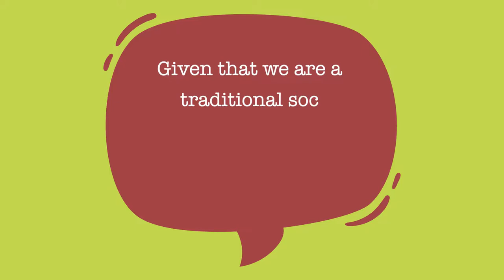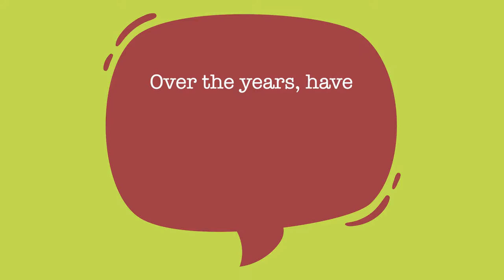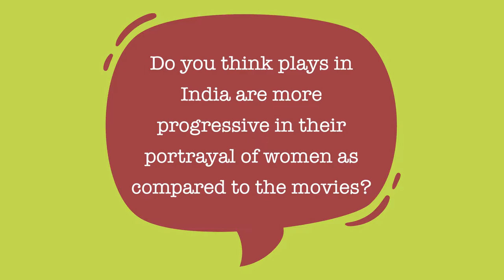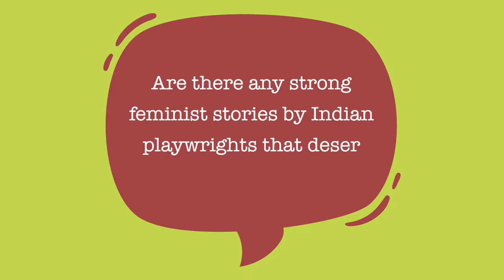Thespian Mahabanoo Mody-Kotwal on The Vagina Monologues & its impact on women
► About the video:
Talkietive Tidbits: Gyan about pop-culture

“Movies and especially television are extremely regressive as far as women’s issues are concerned,” said Mahabanoo Mody-Kotwal on Talkietive Tidbits. Mody-Kotwal, the driving force behind the popularity of The Vagina Monologues in India, speaks up on the play's impact on Indian women and the conversations it started.

► About Talkietive
Talkietive is a pop-culture platform that brings you positive stories born out of a deep, passionate interest in films, culture, and the arts.
We are constantly tracking the happenings, the larger-than-life people and unsung trailblazers in this field. So, opinions and counter opinions on all matters concerning the Big C (Celebrity) and PC (Pop-culture) in all forms–text, video, and audio is on our Table of Contents!
Talkietive is the hangout of an inspired group of creatives—writers, film-makers, artists, journalists and advertising professionals who stand against the negativity, the salaciousness and the agenda driven drivel, fake news and paid news.
Talkietive will be thrilled to have you, so do join in and bring a slice of culture into your life.